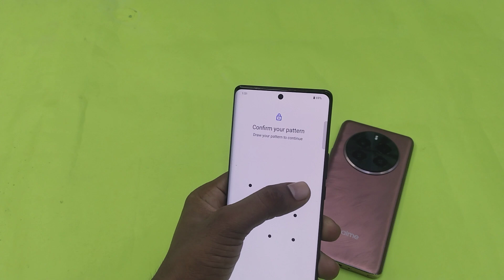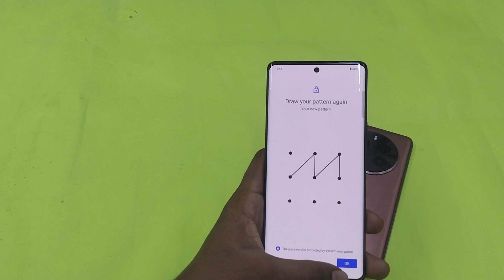Vivo y300 plus mobile Mein screen lock kaise change karte hain/How to change screen lock Vivo y300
Hello Friends Aaj ki is video ke madhyam se main Aap logo ko batane wala hu ki Vivo y300 plus mobile Mein screen lock kaise change karte hain